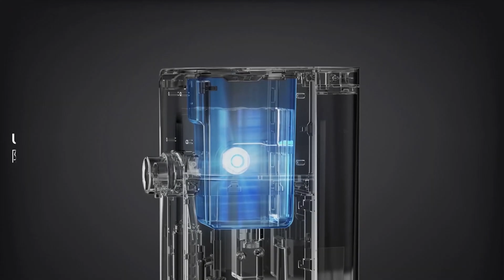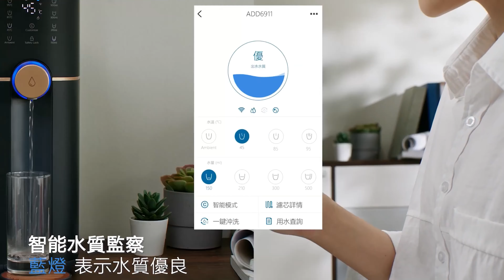PHILIPS ADD6911 RO dispenser 逆滲透檯面式純淨飲水機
📍 PHILIPS 特約零售商: 環球電器行
✅飛利浦PHILIPS ADD6911 RO dispenser 逆滲透檯面式純淨飲水機
📍 地址: 太子西洋菜南街214號地下